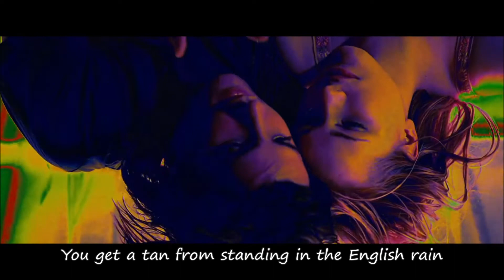Bono - I Am The Walrus - Across the Universe (Full HD Lyrics)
I Am The Walrus written by John Lennon and Paul McCartney performed by Bono in the movie
Across the Universe (2007)